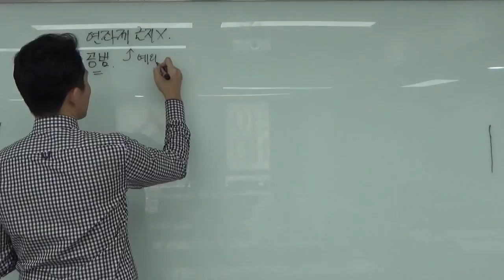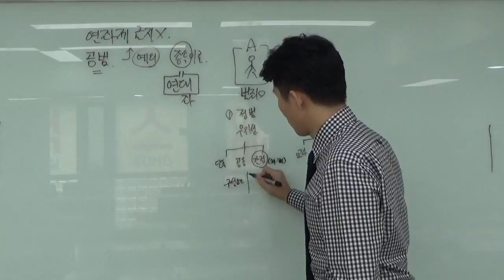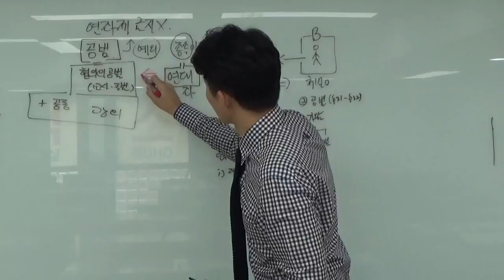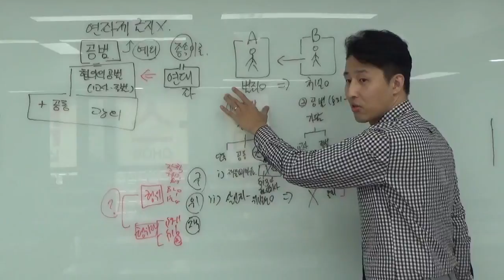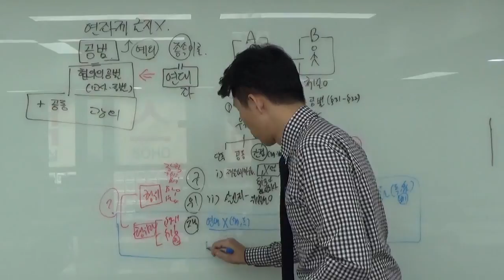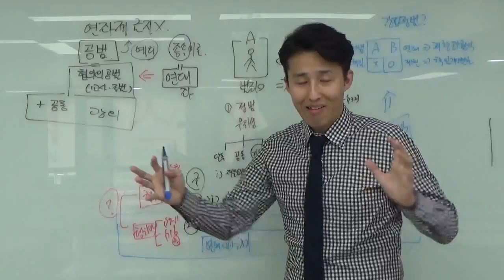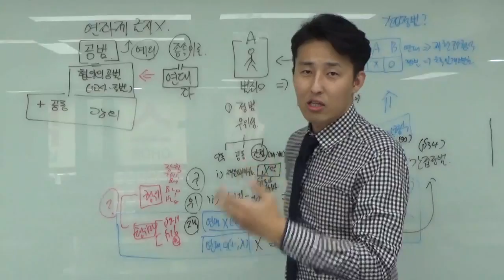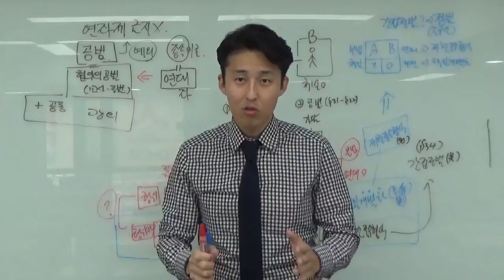【기초마스터 형사법】 종속형식과 간접정범의 관계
사법시험 제52회 9개월 최속 합격
이윤규 변호사가 강의하는 '공범의 종속형식과 간접정범의 본질 간의 관계'